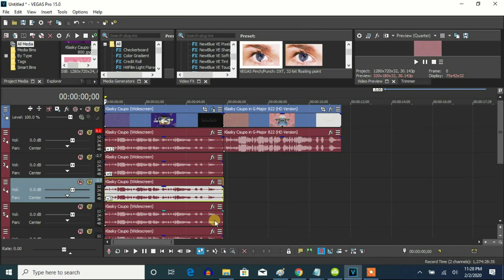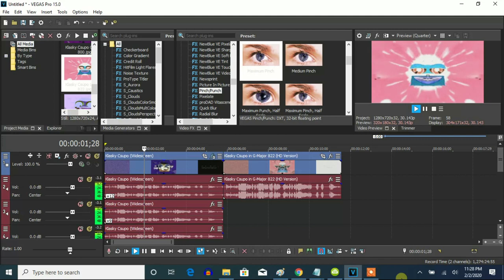How To Make G-Major 822 On Vegas Pro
Made today on ‎Tuesday, ‎February ‎4, ‎2020, ‏‎12:56:19 am to 12:57:48 am